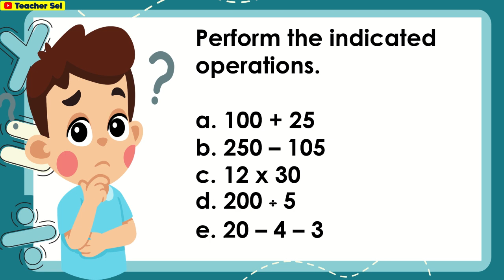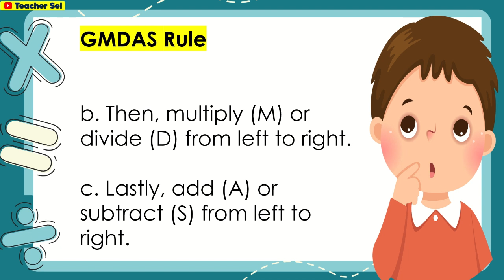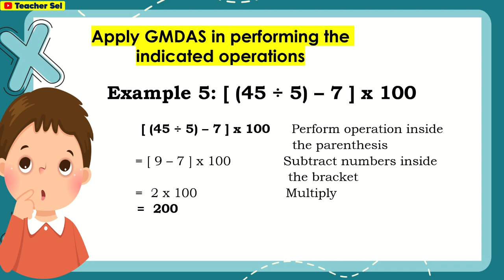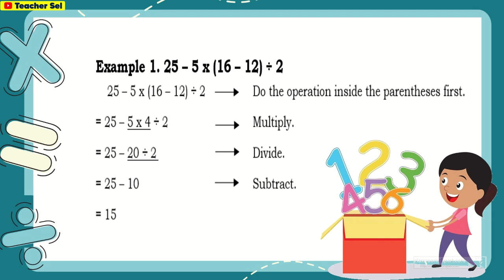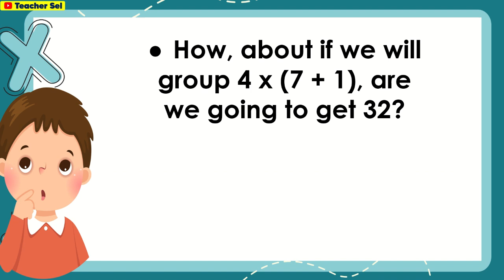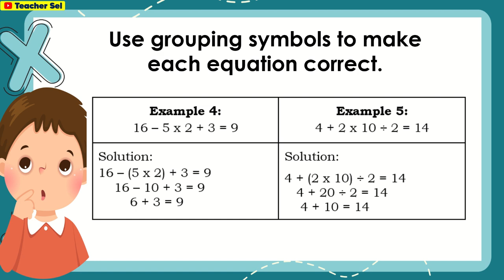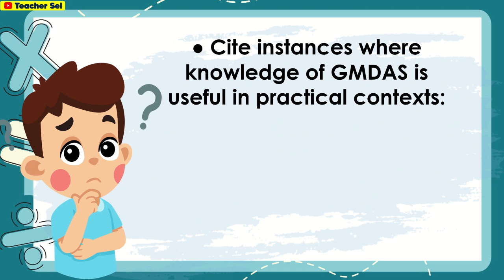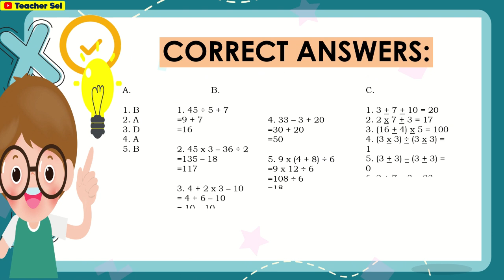Math 5 Quarter 1 Week 3 Revised K-12 - Performing Three Or More Different Operations GMDAS Rules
Performing Three Or More Different Operations By Applying The GMDAS Rules